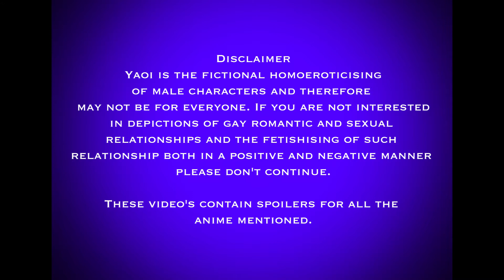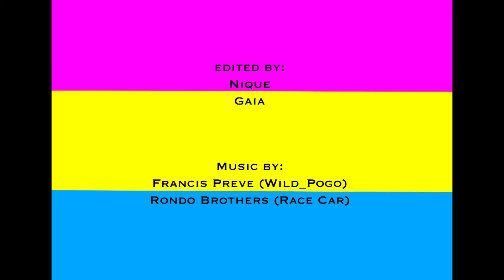LZSY Watches Yaoi 03 Be Boy Kidnapp'n Idol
Episode 2 Be Boy Kidnapp'n Idol

Review of Yaoi!

Music credits - Wild Pogo by Francis Rreve and Race Car by Rondo Brothers
Editing by Nique Le Brun.